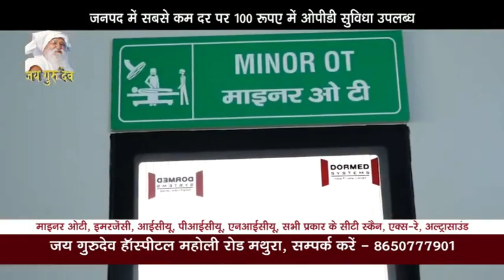इंदरगढ़ भगवंतपुर मे 15 अगस्त पर बच्चों को मिष्ठान वितरण किया गया